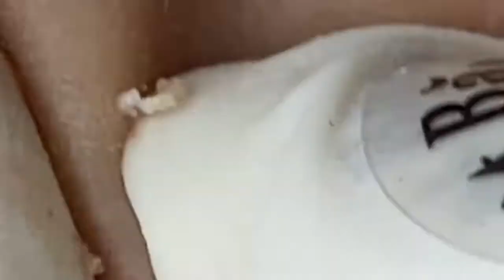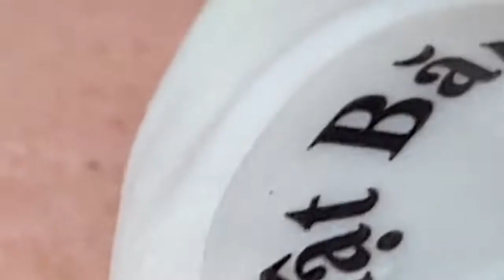Enjoy Every Day With The Best Video Loan Nguyen Spa Official# 6069